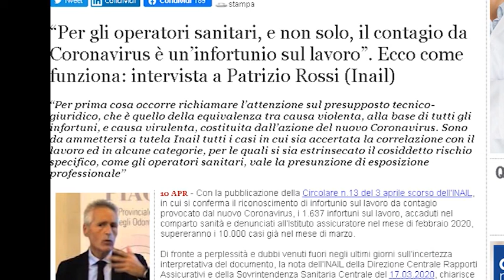Post emergenza Rossi nel comitato tecnico scientifico europeo